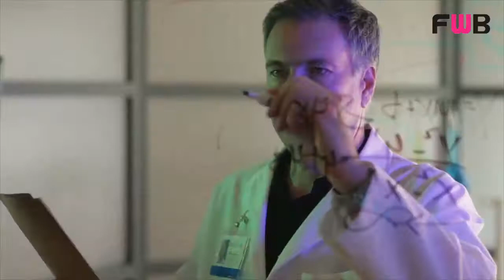How do i turn my ex girlfriend into friends with benefits ?